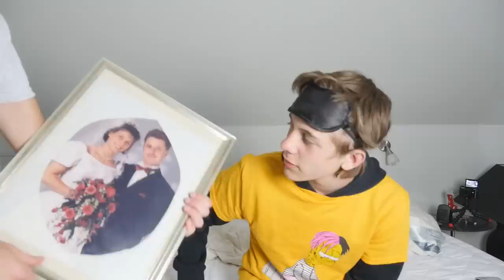VERDENS MÆRKELIGSTE CHALLENGE!!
Reklame for Sun lolly